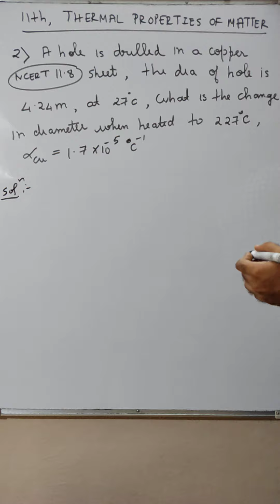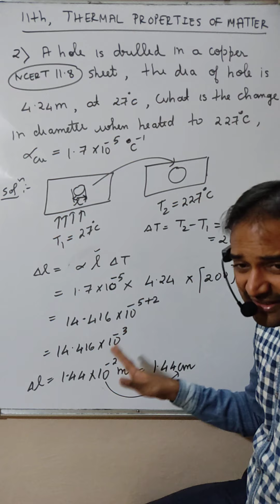#2 Problem | Class 11 | Thermal Properties of Matter | CHP No. 11